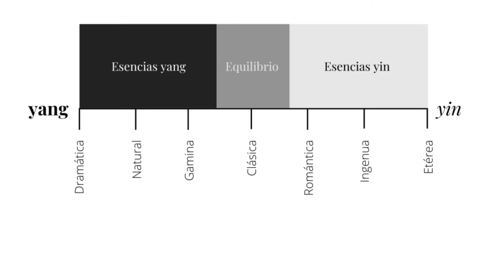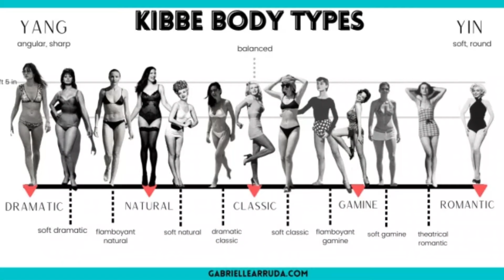AESPA Y LAS 7 ESENCIAS FACIALES ✨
¿QUIERES SABER TU MBTI O TU ENEATIPO? Agenda una sesión en mi página web

También ofrezco sesiones de DESARROLLO PERSONAL, y ASESORÍA PARA CONSTRUIR PERSONAJES FICTICIOS y CURSOS DE MBTI Y FUNCIONES COGNITIVAS

¡COMPRA EL PRIMER LIBRO SOBRE MBTI Y FUNCIONES COGNITIVAS EN ESPAÑOL! Es mi primer libro y te ayudará a resolver muchas dudas

¿DÓNDE MÁS ESTOY?

Mi perfil en PERSONALITY DATABASE. ¡Podéis votar!